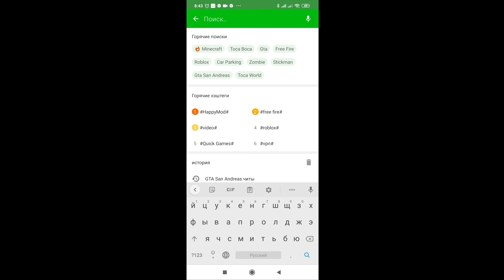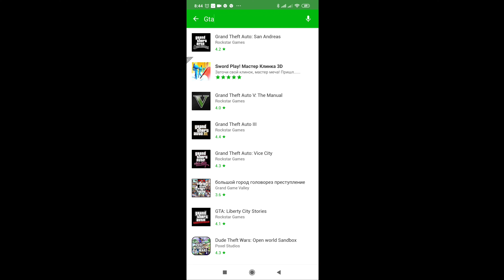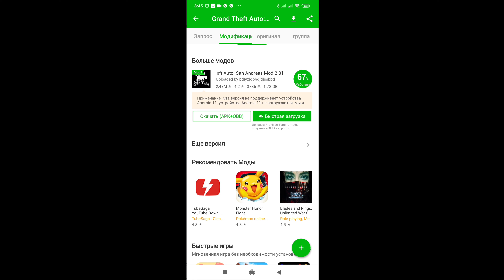КАК СКАЧАТЬ ГТА